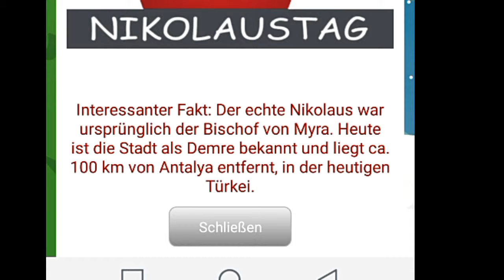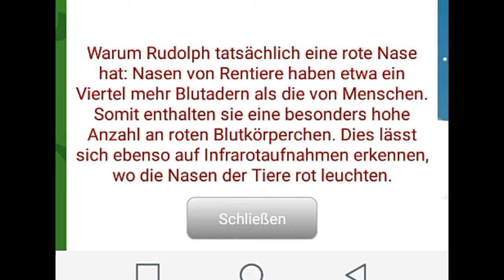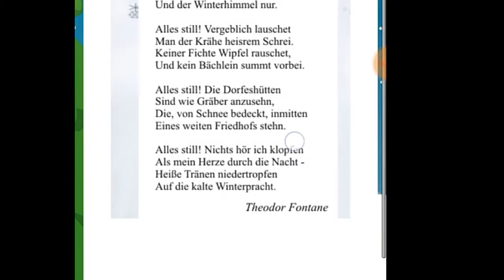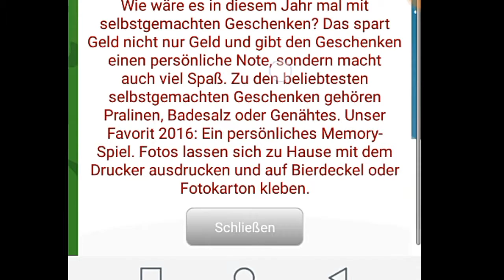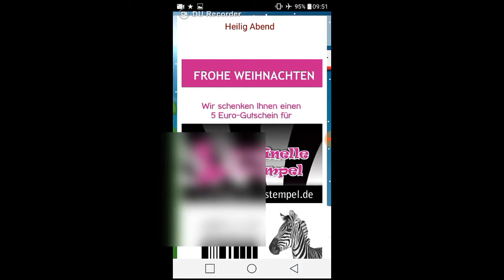Part2 Adventkalender vorstellung